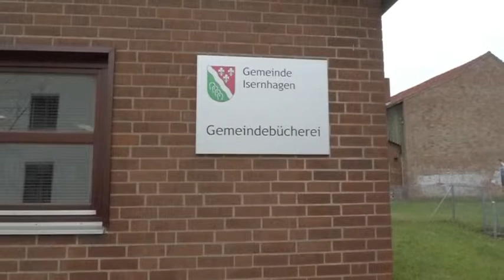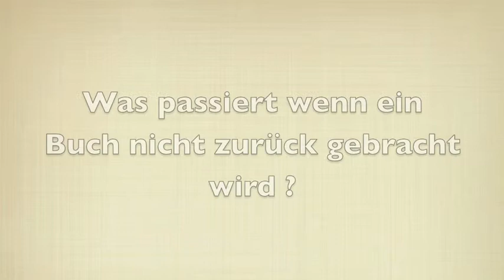Schlaues Pferd - Gemeindebücherei Isernhagen